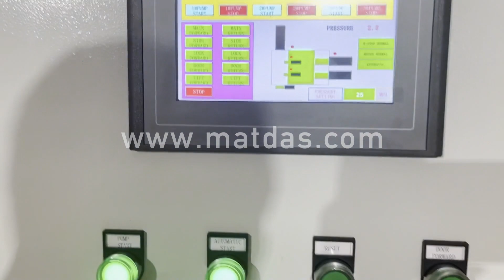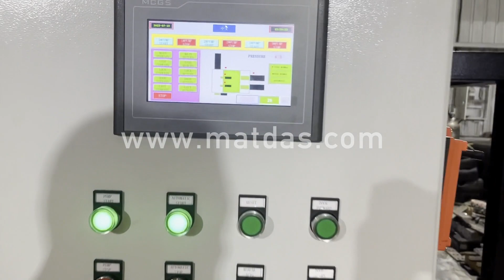Metal Press Price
Details of Metal Press Price, Metal Press Machine Price, Metal Press Baler Price,

MATDAS is a professional Metal Press Price manufacturer and supplier in China for more than 20 years, and we can offer Metal Press Price for sale with a cheap wholsale factory price for our customers without any agent or dealers if you wanner buy our Metal Press Price.